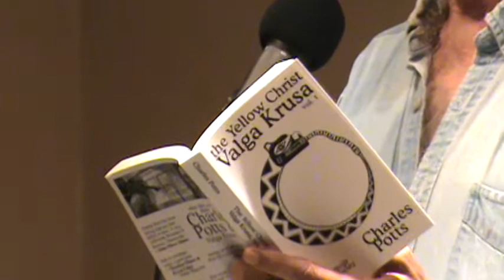Bill Shively Poet's Send Off - Charlie Potts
Bill Shively Poet’s Send Off, Saturday, October 25, 2014
Our Friend Bill Shively is Honoured and mourned at the Spring Street Center.
Performers, Speakers, Artists, or their heirs retain and Reserve All Copyrights to Original Materials.

This event was video recorded by Thomas R. Prince for inclusion in a future donation to the University of Washington Libraries archive of Red Sky Poetry Theatre and associated people. Parts may appear in a documentary about Red Sky Poetry Theatre.

Copyright 10/25/2014 Thomas R. Prince, Threadbare Rag Productions